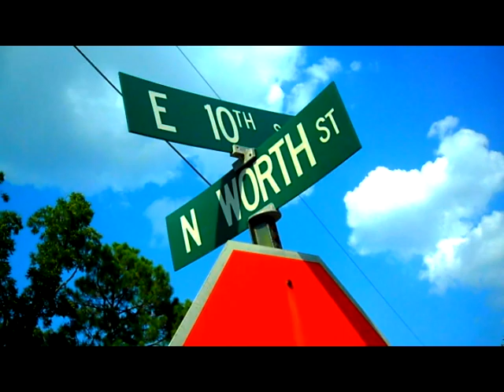SCRILL - RACKS ON RACKS FREESYTLE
-SUPERSTAR FILMZ PRESENTS..ITS 2nd OFFICIAL VIDEO
-SCRILL - RACKS ON RACKS FREESTYLE" (COVER)
-DIRECTED/FILMED/EDITED BY: TRACK STAR
-NEED A VIDEO SHOT. FOR THE LOW HIT ME UP!!!